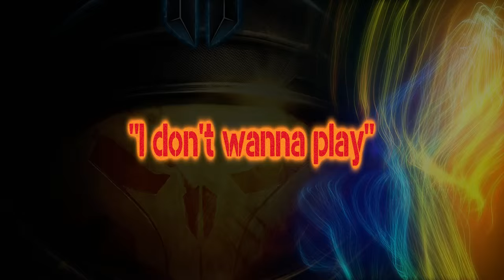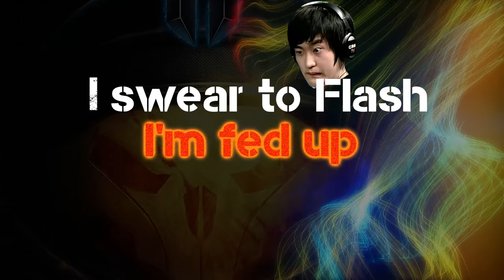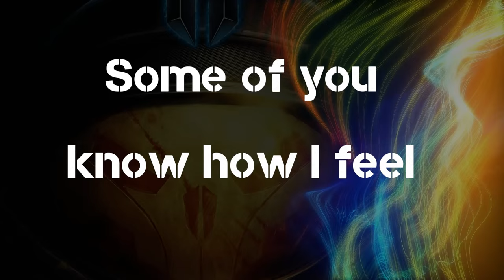Temp0 - Just Hit Play (Ladder Like It Doesn't Even Matter)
Purchase the song to support me!

Song for those who have trouble just hitting that ladder because of how intimidating it can seem some times! It's all about the approach and mentality! Aim to improve whether you win or lose, and remember the "have fun" part of GLHF!

First attempt at a lyric video in this style haha. May be quite amateurish, but I gotta practice somehow!

"Mastery is a Path" - Neuro ;)

Written and Performed by: Temp0
Instrumental by: Hollywood Legend

Lyrics

Some of you know how I feel
“More GG More Skill” (more skill)
That's how I deal

Hot damn! The feeling in my brain again
If I lose then I may go insane again
No way my friend, I play to win
Because I hate losing and the rage it brings
But when I get into my zone it's cool
And I make a little splash in my bonus pool
Hittin' “Find Match” got me scared no doubt
My points go down (down) Tears come out

I want the winner to be me
Every time I queue, I QQ... I'm too afraid to GG
And it's clear that it tears through my confidence
I wanna play but I'm on the fence
But wait.. why am I afraid?
Why am I so caught up in the thought
saying “I don't wanna play”
Does anybody else go through this every day
If that's the case lemme hear you say  (HEY!)

Chorus
I'm gonna hit that button
Find my match when I hit play
If I win or if I lose
I'm still improving anyway
Get out there and ladder
and ladder and ladder
like it doesn't even matter
even matter
Just Hit play

Oh man... I just got rushed again
All the dreams that I had got crushed again
I can feel my jimmies still rustlin
Next time I'ma get it if I just defend
Some times it feels I'm the fool
When I just drop games like Manner Mules
It's True, I wish there was an easy route
To the league that I dream about (HOT DAMN!)

I swear to Flash I'm fed up
Gettin knocked down so much that I don't even wanna get up
Damn, I can't stand it, the anger it builds within
A salt mountain and I'm the king
But wait.. why am I enraged?
There's a lotta things I gotta learn
from mistakes that I have made
Does anybody else go through it? (through it)
Don't let your dreams be dreams and JUST DO IT!

Chorus
I'm still improving any way
even matter Just Hit play

(More GG More Skill)

Chorus
even matter Even matter (HEY!)
even matter
Just Hit Play